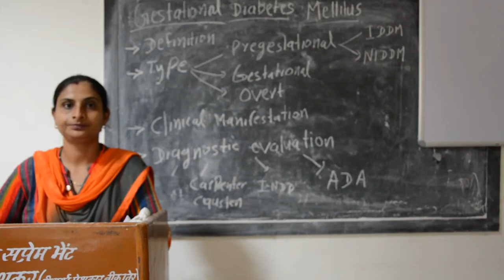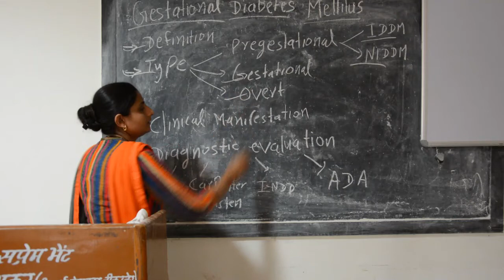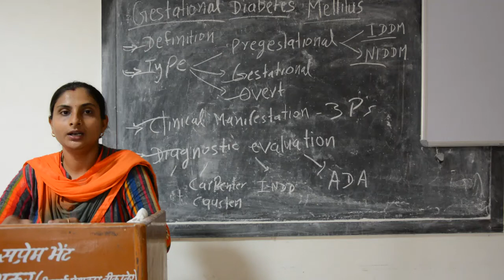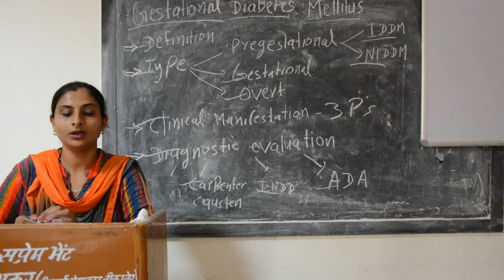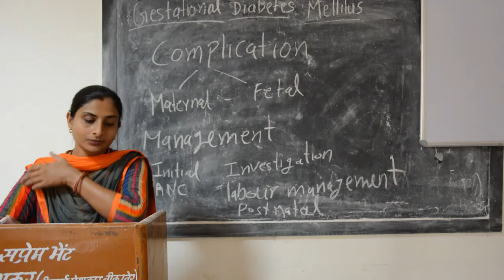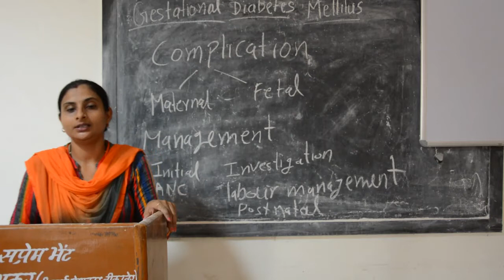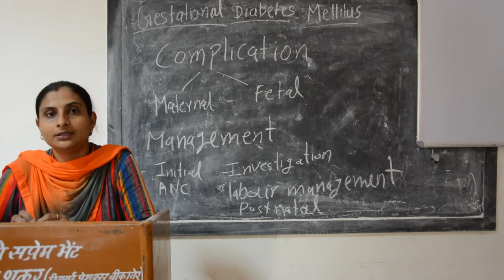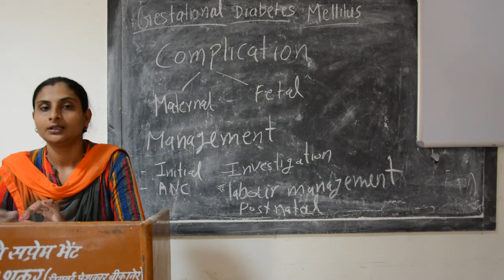Faculty:- Meenakshi Ma'am Topic:- Gestational Diabetes Mellilus.